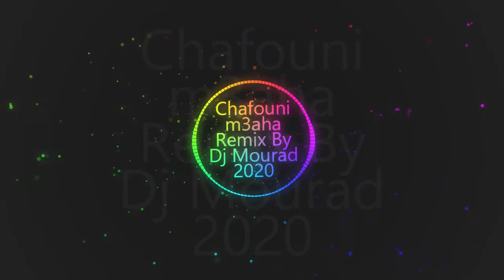Chafouni m3aha Remix By Dj Mourad 2020